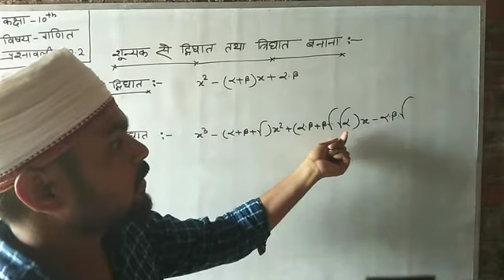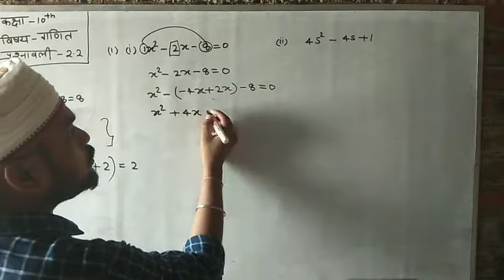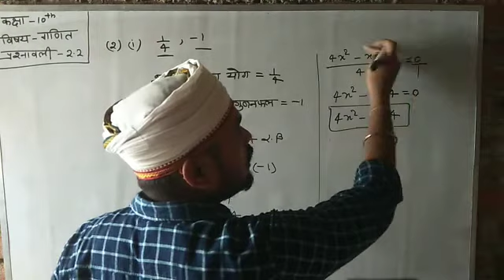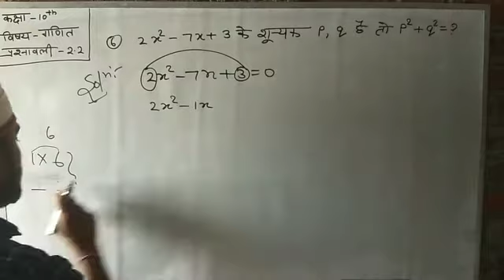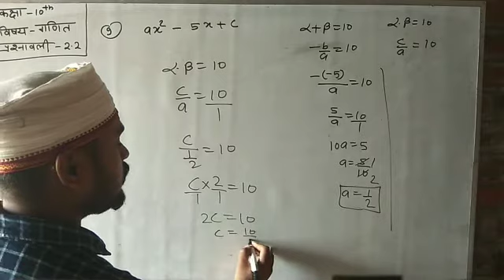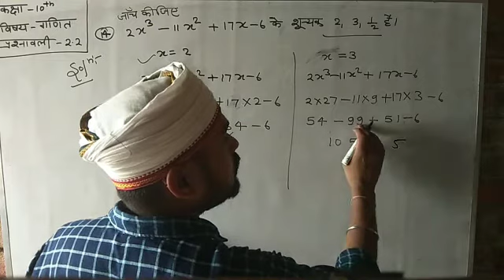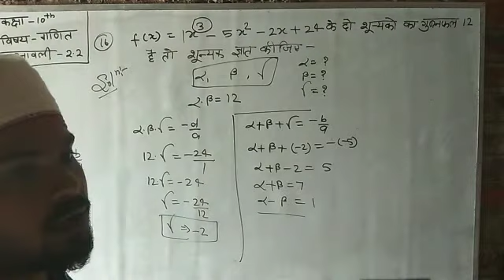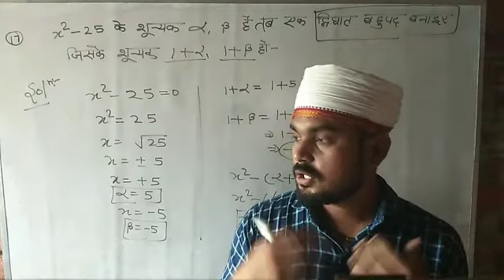Class 10 Math( polynomials)